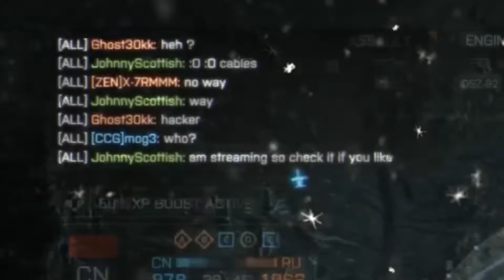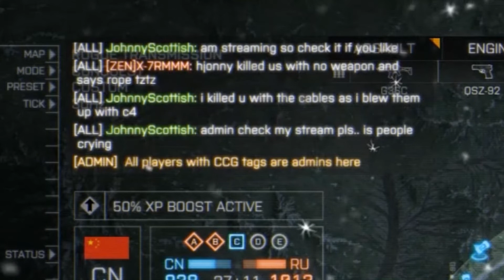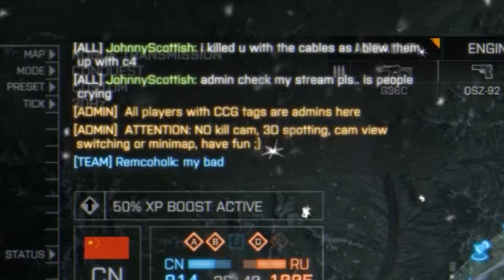BF Banter - Fun, Fails and a 1 in a million kill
Decided to put together a little summary video of laughs i've had over the last couple of weeks.  Thanks to Lugas Gaming and Wrath for the fun times and to many more.

The plan was to get rid of the snipers nest in the centre and by pure coincidence, must be millions to 1?  The helicopter flew in the path of the cables, and to be honest, i didn't even see the helicopter.

If you see [ZEN]X-7RMMM or Ghost30KK on a server offer them a hug. Guys, sometimes you're wrong, esp in this case, maybe you should stop accusing and just keep playing, have some fun. Peace.

Can find me on the following socials..

Big thank you to the server admin over at CCG . They're fair, they're thorough and run some awesome servers . (hope I'm not banned, not been back in yet) :P.